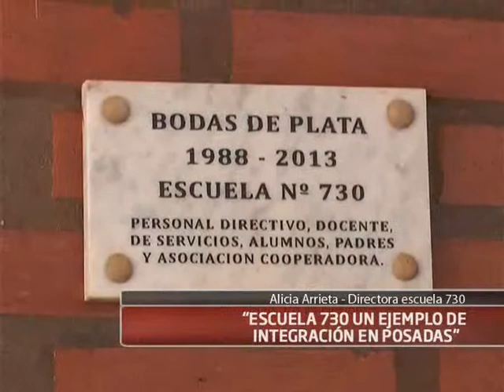05-03-14 Arrieta - Escuela 730